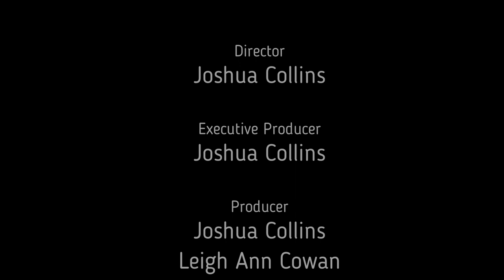The Odyssey in American Sign Language - Part X (Eng CC)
Visual description: young white woman with short brown hair wearing a black three-quarters sleeve shirt. She is signing ASL.

About The Odyssey ASL project

Why have we provided a rough and abridged interpretation of The Odyssey in American Sign Language?

The goal of this graduate project is to accomplish the following:
a) demonstrate an ASL interpretation of an advanced work of literature is possible;
b) raise awareness of the need for professional productions of interpretations of literature by qualified individuals and teams to increase accessibility for Deaf and hard of hearing students;
c) generate interest among prospective interpreters, certified interpreters, and Deaf signers for the possibility of future professional interpretations of literary works by qualified individuals and teams; and
d) demonstrate that the end product can be made fully accessible (American Sign Language for Deaf viewers, voiceover for low vision and blind viewers, captions for non-signing or international-signing hard of hearing, D/deaf, and non-native English speakers, transcripts generated from captions for screen readers).

Please note that due to Leigh Ann's upbringing as a mainstreamed Deaf child lacking an exposure to ASL, her expressions are not always grammatically correct, and her interpretations and expressions are her own.

The interpretation was recorded first, and Williamson's voiceover was added afterwards, which accounts for the misalignment of the audio and video. Closed captions are timed to the voiceover.

This project would not have been possible without:

Dr. Emily Wilson (UPenn), translator of Homer's Odyssey;
Katie Pak from W. W. Norton, who permitted use of this published translation;
Dr. Mary Lynne Gasaway Hill (StMU), spearheader of this project;
Dr. Kate Aultman (StMU), director of special projects;
St. Mary's University Academic Media Center;
Joshua Collins, Director, Editor, Producer;
Williamson Lehman, Voiceover;
and Leigh Ann Cowan, Interpreter

All images taken from the Creative Commons.
Filmed Using a Canon Rebel T6, and a Canon Rebel T6 STI
Filmed Using Ikan Lighting
Edited Using Movavi Video Editor Suite 2020
Voiceover Recorded Using a Yeti Blue Mic
Voiceover Edited Using Audacity